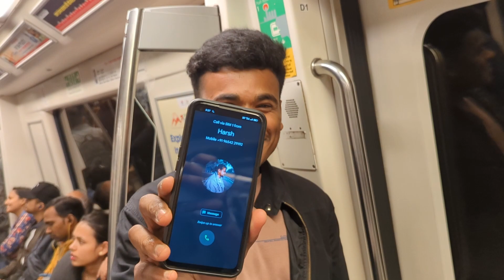Vlog #12 Worst Sarojini nagar market not for Boys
🌟 Welcome to The 2 Passenger! 🌟

Join me on a journey through my world of the 2Passenger . Here, we dive into the exciting realms of vlogs, e.g., travel, lifestyle, food, etc. Whether it's exploring exotic destinations, sharing life-changing tips, or simply having a good laugh, you're in for an adventure!

Got a burning question or a cool idea? Drop a comment on any video – I love hearing from you and incorporating your suggestions into my content!

Let's embark on this incredible journey together, explore new horizons, and create memories that'll last a lifetime.

Thanks for being a part of this amazing community! 🤗

Stay curious, stay inspired, and keep spreading positivity!

harsh vardhan